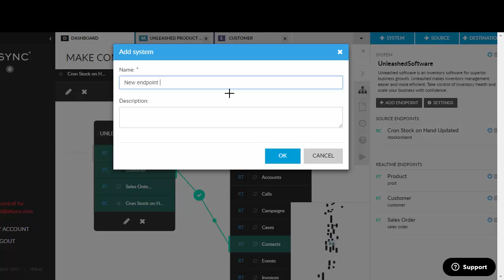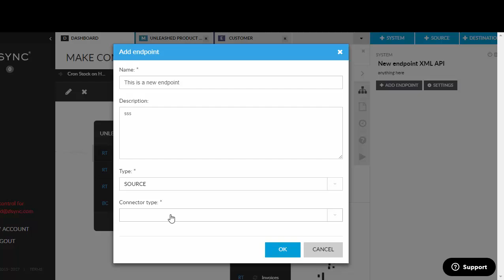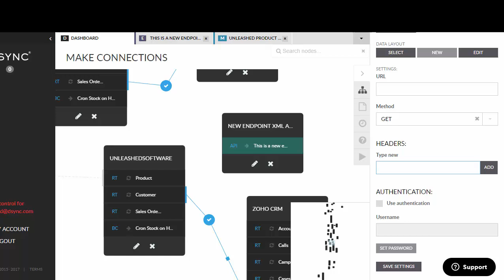Data integration with any XML endpoint ( 2 min endpoint tutorial)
Loading up an XML schema / table so you can synchronize it with another system. XML is great for data feeds in or out of systems. Create XML endpoints quickly and easily all you need is the XML structure for the DSYNC editor and you will need auth credentials to sync your data.

1) Have some sample code of your XML system you are looking to connect
2) Have the auth settings for the XML call so we have permission to connect the XML
3) Add a new container to the DSYNC dashboard
4) Add a new endpoint (on the right)
5) Add a data layout to the endpoint (double-click on the endpoint you created)
6) Then you can data map to your 3rd party system by setting the schedule of how often the data is needed to be syncd